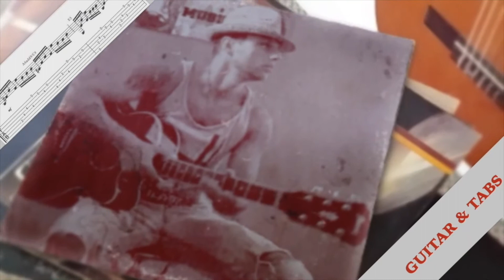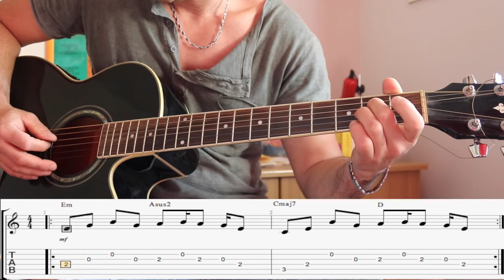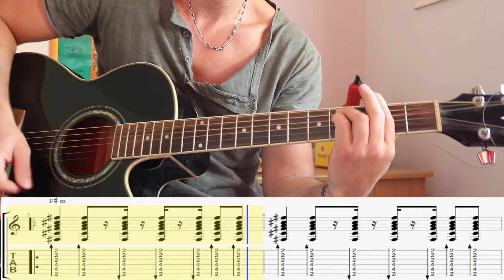LITFIBA - Regina di cuori " Tutorial completo + TAB"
Tutorial completo in versione acustica di "Regina di cuori" dei Litfiba con Tab.

Regina di cuori è il secondo singolo estratto dall'album Mondi sommersi del 1997.